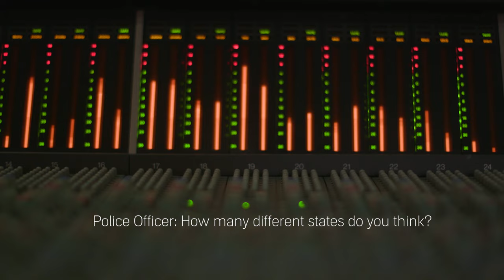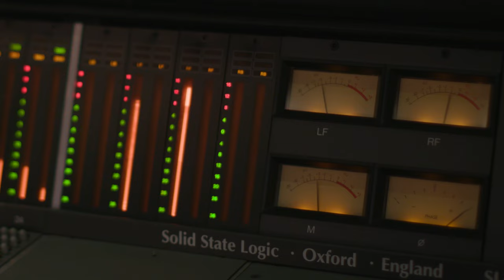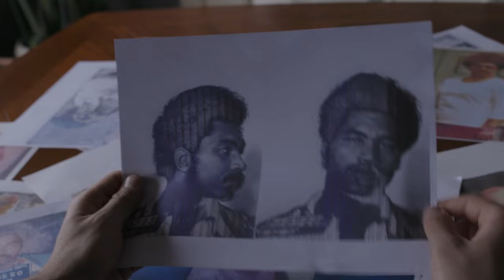93 Women: The Legacy of America's Deadliest Serial Killer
How did the deadliest serial killer in US history get away with murder for over 40 years?

Samuel Little was serving life in prison for killing three women, when he began to confess to a string of murders. And once the admissions started, the list didn’t stop - his total murder count reached 93 victims across 19 US States. Most of them were vulnerable women - sex workers, drug addicts, or both.

Journalist Benjamin Zand leads an investigation that is both a true crime story and a forensic examination of how US law enforcement failed to stop the country’s most dangerous serial killer.

Along the way, Ben is joined by former sex worker, turned safety campaigner, Tika Thornton, herself a victim of child sex trafficking aged 12. Together they ask: what turned Samuel Little into a serial killer? How did he evade justice for so long? And could the same thing happen again today?